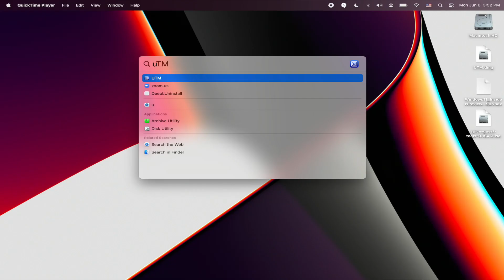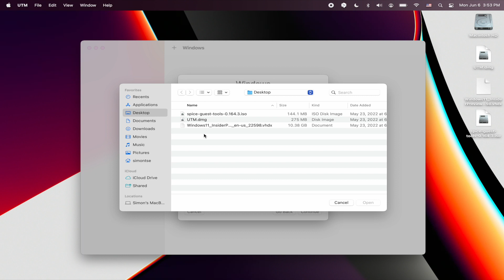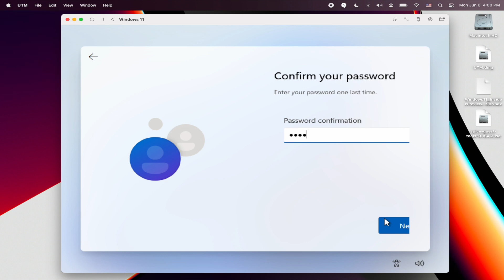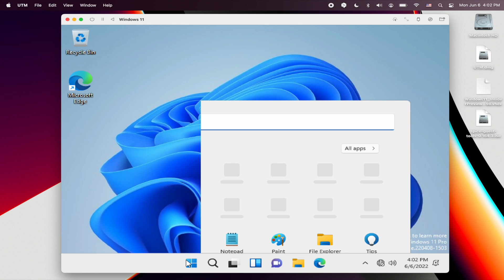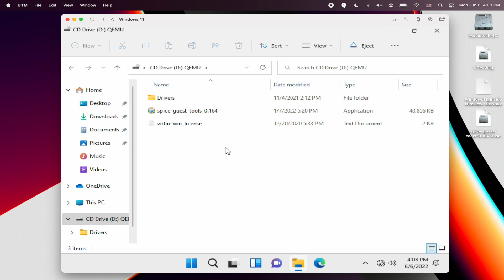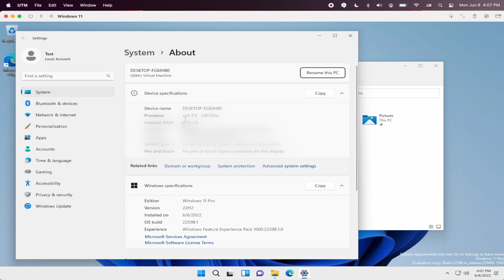How to Install Windows 11 on a M1 Mac - 2022 Tutorial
Do want to install a copy of Windows 11 on your M1 Mac? Even though you can't install Windows 11 natively on an M1 Mac, you can install Windows 11 on by using a virtualization software. In this tutorial video, Simon will show you how you can use UTM to install Windows 11 on an M1 Mac.

All reviews and tutorials are based on our own opinions and experience and are not influenced by any sponsorship. All items are purchased with our own money unless stated otherwise. Your results will vary. We are not responsible for any damages to your electronics devices or other personal belongings.

➡️ Windows Insiders Preview to download Windows 11 Arm Version